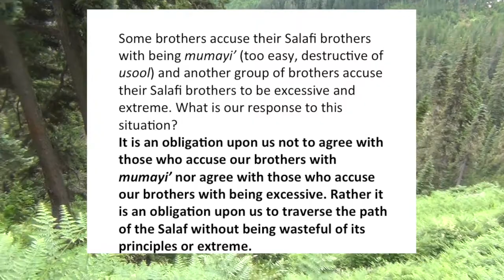Accussations of Mumayi'|Shaikh Sa'eed Bin Haleil